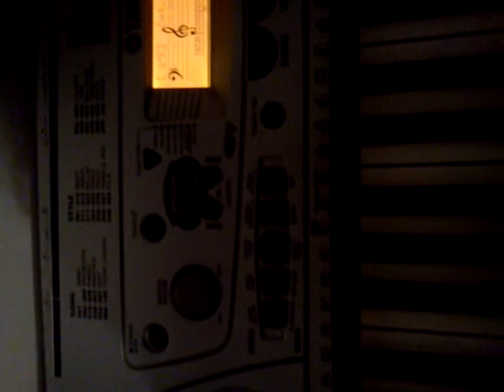VID_20110324_192421.3gp more keys & me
more keys & me